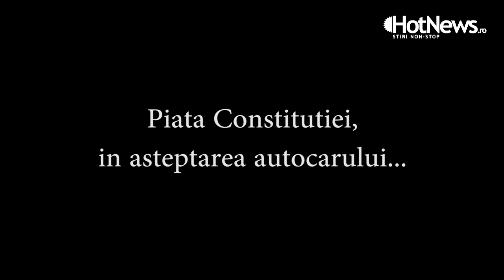Petrecerea Stelei in Piata Constitutiei